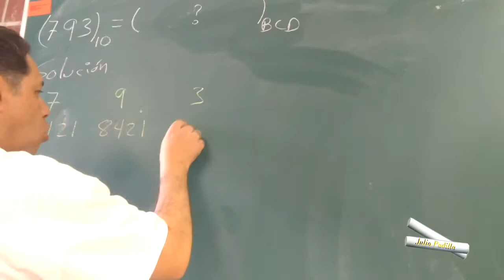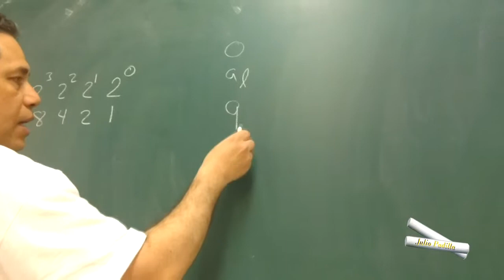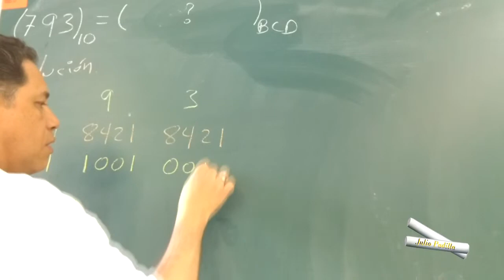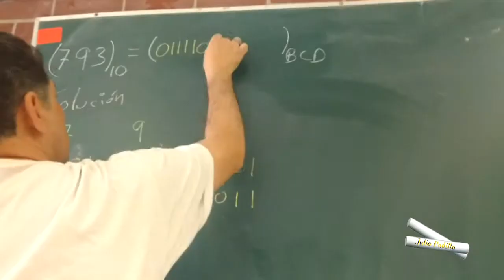CONVERSIÓN DE DECIMAL A BCD (EJEMPLO 1)